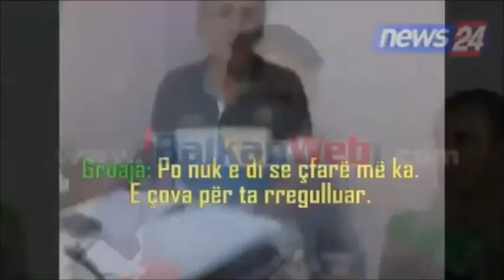Populli.al: Ministri Veliaj: Po te mos kishte pervers sdo kishte as PD!